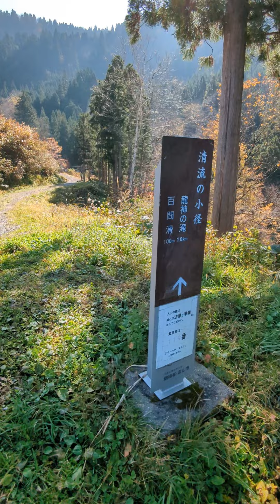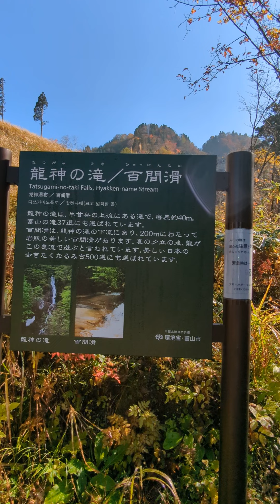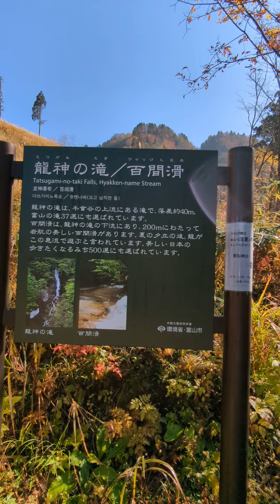November 9, 2022 Mt.Setokura Toyama Japan in the off-season BCクロカン コース 視察 富山 BCXC downhill